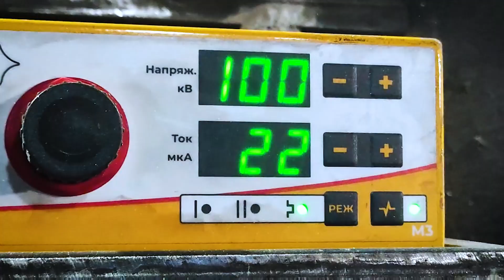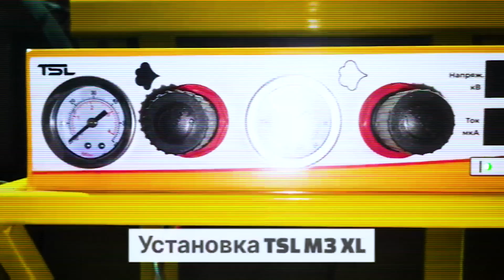Порошковая покраска ворот установка TSL M3XL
Покраска ворот установкой TSL M3XL. Сложная работа и достойный результат. TSL M3XL продолжение легендарной серии TSL Lite. Недорогая, универсальная, высокопроизводительная, надежная и простая в эксплуатации ручная установка напыления порошковых красок Вас приятно удивит!

Новый многофункциональный блок управления, эжектор и распылитель. 3(три) заводских режима покраски(плоскости, сложные изделия, перекрас). Новая усовершенствованная на практике программа режимов покраски. Точная цифровая настройка электрических параметров! Настройка по напряжению ( 0-100 Киловольт ). Настройка по току (0-100 Микроампер). Система пульс. Прекрасно работает со всеми видами порошковых красок, лежалыми, влажными, сметкой. В отличии от систем с верхней воронкой распылитель стабильно работает при любом угле наклона, горизонтально и вертикально, что удобно при прокраске сложных изделий, коробов, автомобильных дисков!